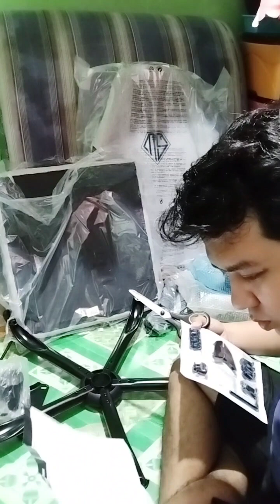Unboxing and assembly video of the MUSSO 109B!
video source：@dadaeverydays3968